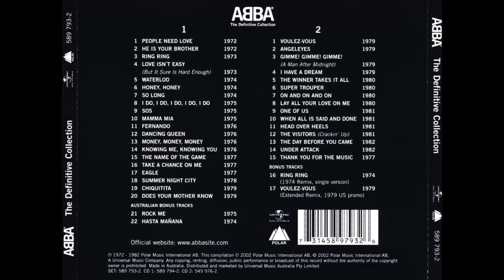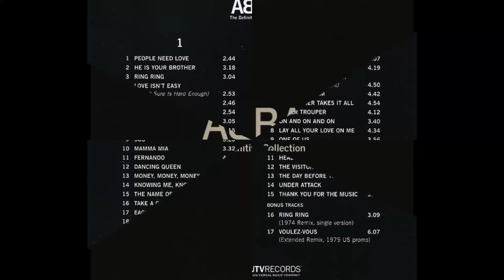ABBA - Dancing Queen (1976) [HQ]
* Do álbum "ABBA - The Definitive Collection", coletânea lançada em 02 de novembro de 2001.

♫♫♫ Dancing Queen ♫♫♫

You can dance, you can jive
Having the time of your life
Ooh, see that girl, watch that scene
Digging the dancing queen

Friday night and the lights are low
Looking out for a place to go
Where they play the right music
Getting in the swing
You come to look for a king

Night is young and the music's high
With a bit of rock music
Everything is fine
You're in the mood for a dance

You are the dancing queen
Young and sweet, only seventeen
Dancing queen
Feel the beat from the tambourine, oh, yeah

You're a teaser, you turn them on
Leave them burning and then you are gone
Looking out for another, anyone will do